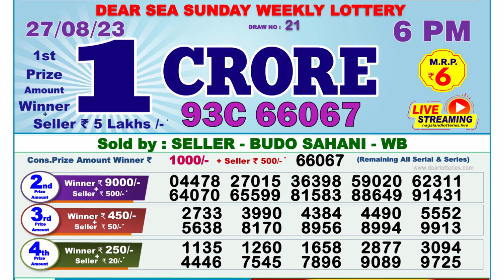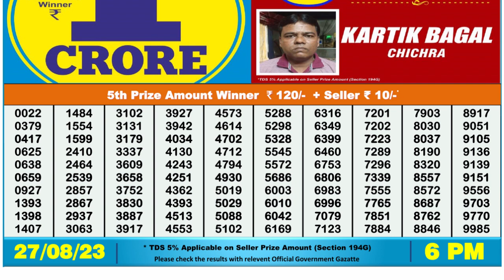Nagaland Lottery Sambad Live 6pm 27.08.23